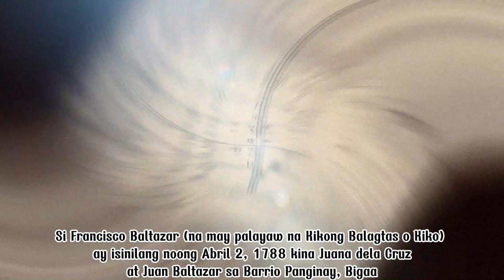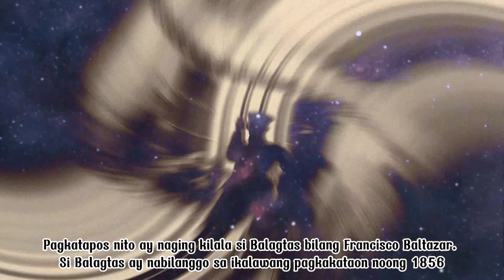Talambuhay ni Francisco Balagtas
Si Balagtas ay kilala sa kanyang husay sa paggamit ng tula upang ipahayag ang damdamin at mensahe. Ang kanyang estilong malalim, malikhain, at puno ng emosyon ay naging tanyag sa kanya bilang isa sa mga pinakamahuhusay na makata sa kasaysayan ng panitikan sa Pilipinas.